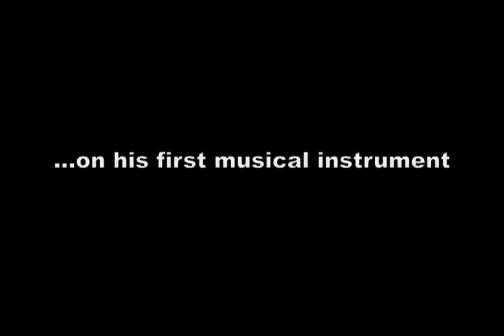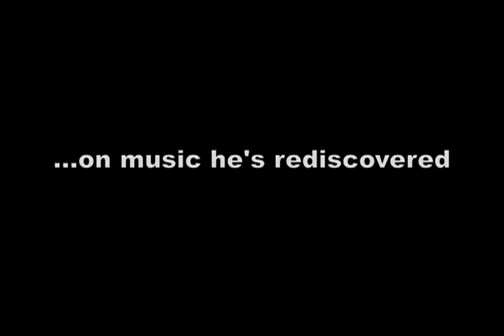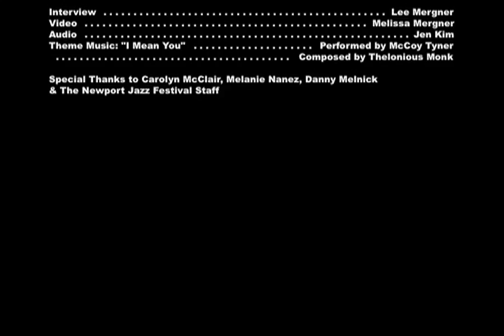Keyboardist Jason Lindner on his own musical development